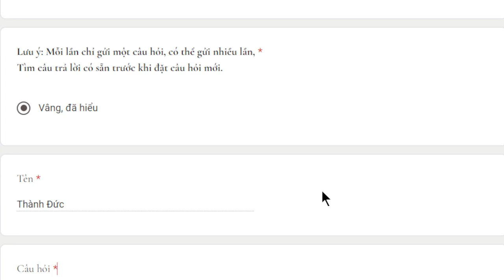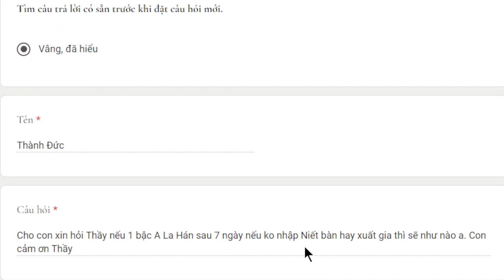1915. A la hán không nhập niết bàn hay xuất gia sẽ thế nào?